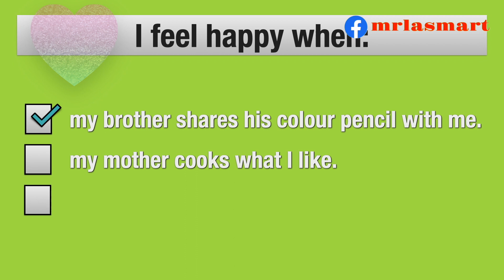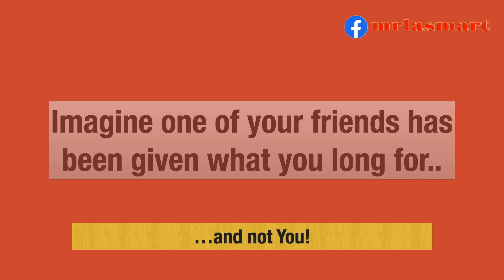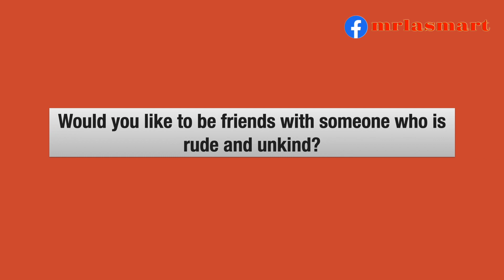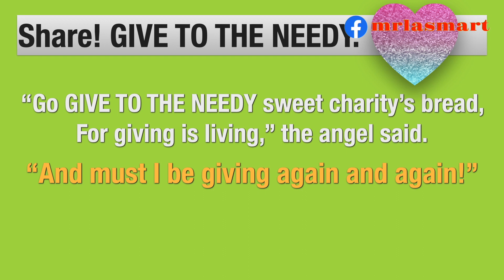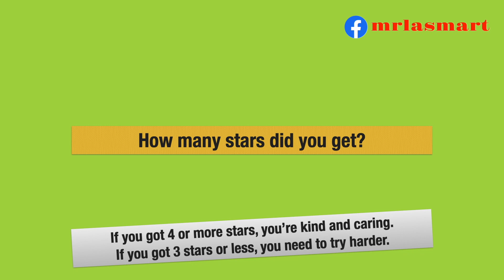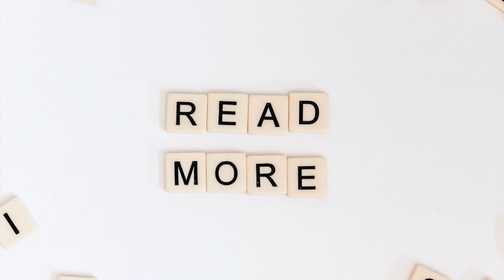Showing Kindness | Inspiration for an 8 year old | Merryland Academy Digital Classroom